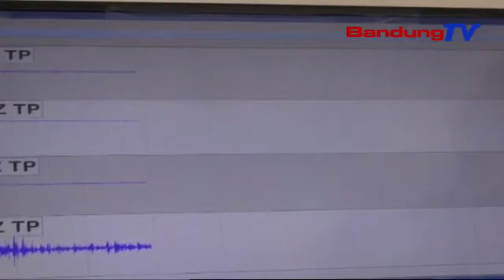Aktivitas Gunung Tangkuban Parahu Ngurangan, Dina Seismograf Lini Tremor Leungit | TP | BANDUNGTV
TP | BANDUNGTV | IWAN M.RIDWAN | Leuwih Ti Dua Bulan Satutas Erupsi Anu Karandapan Tanggal Dua Puluh Genep Juli Dua Rebu Salapan Belas, Taman Wisata Alam Gunung Tangkuban Parahu Masih Ditutup Pikeun Wisatawan, Turta Satatusna Masih Waspada. Sanajan Kitu, Aktivitas Gunung Tangkuban Parahu Kiwari, Mimiti Ngurangan. Eta Kaayaan Teh Katiten Tina Seismograf Anu Nembongkeun Yen Lini Tremor Geus Leungit.